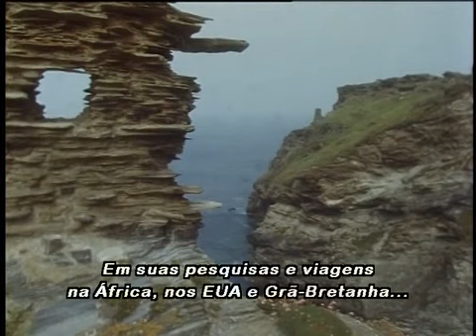A Sabedoria dos Sonhos - Carl Gustav Jung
Carl Gustav Jung – The Wisdom of the Dream - Minissérie inédita sobre a vida e a obra do psiquiatra suíço Carl Gustav Jung (1875 – 1961), com ênfase nos conceitos que fundamentam a interpretação dos sonhos na Psicologia Junguiana.

Título: Carl Gustav Jung – A Sabedoria dos Sonhos
Título original: Carl Gustav Jung – The Wisdom of the Dream
País de produção: Estados Unidos
Ano de produção: 1989
Gênero: Documentário
Direção: Stephen Segaller